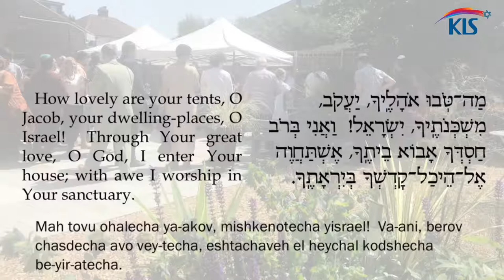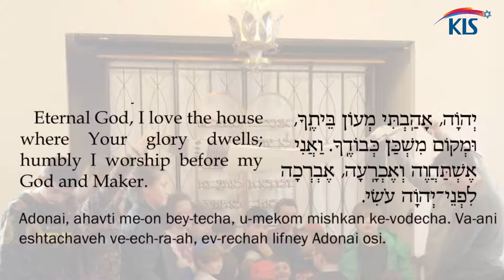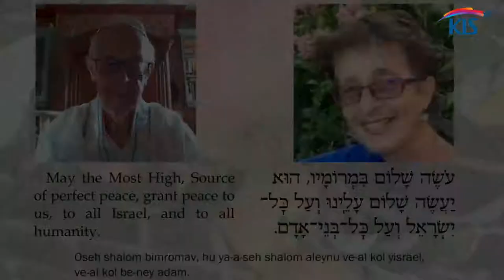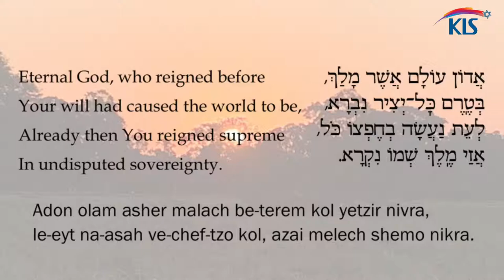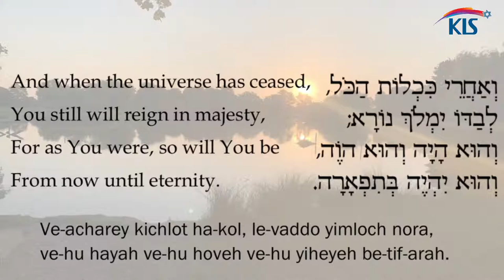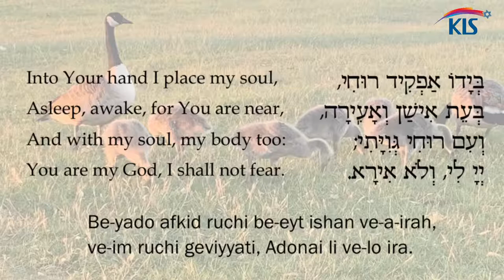Shabbat service - Pinchas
Delighted you can join us for our Shabbat morning service led from the sanctuary by Rabbi René Pfertzel

Torah portion: Numbers 25: 1-18

for news and info on upcoming events.